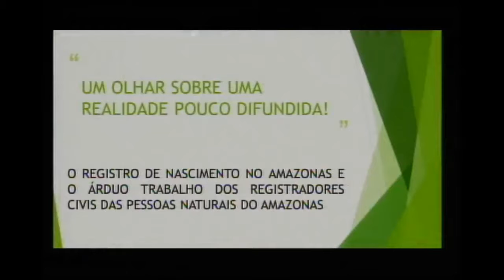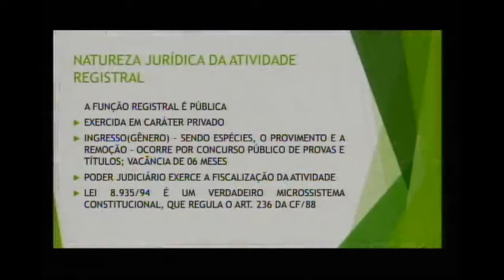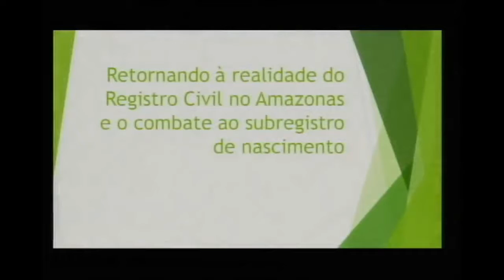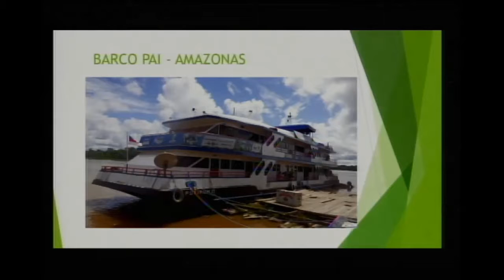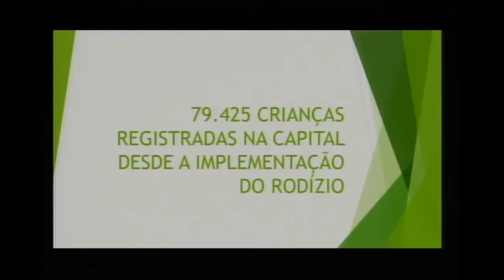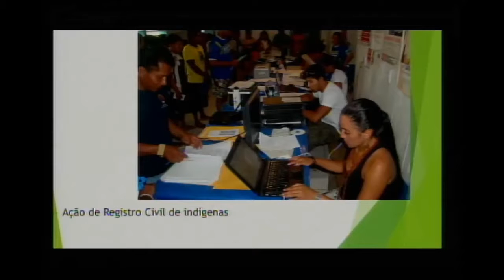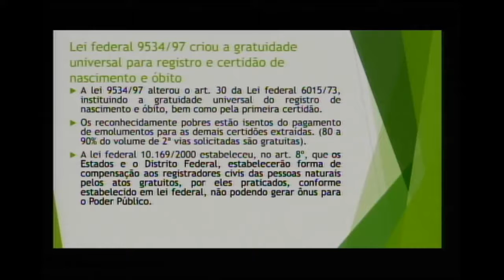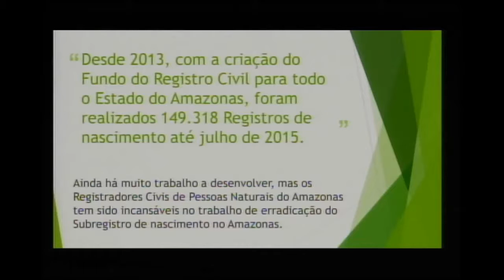Audiência Pública Comissão Especial 2015 09 15